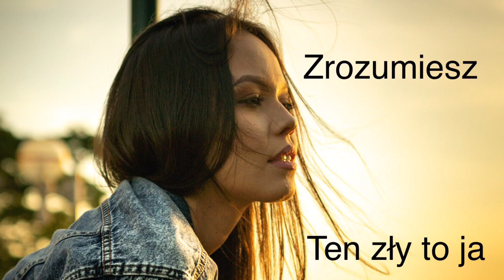Ten zły to ja - Zrozumiesz